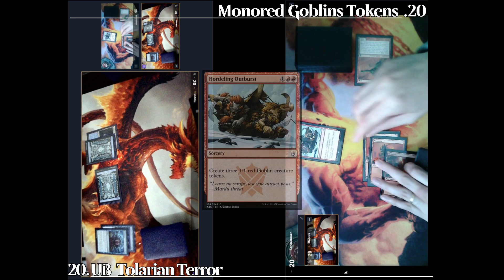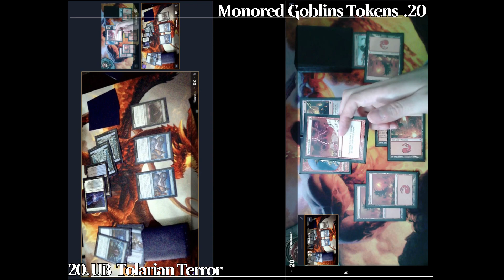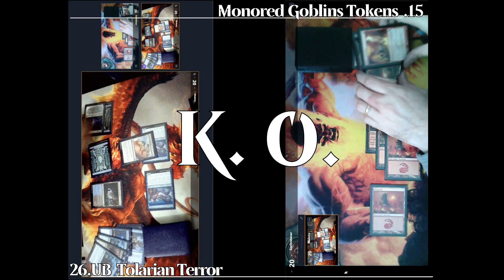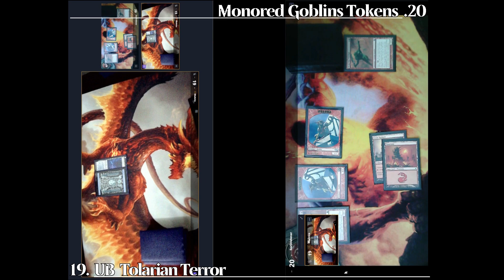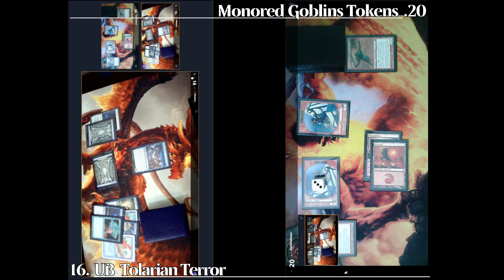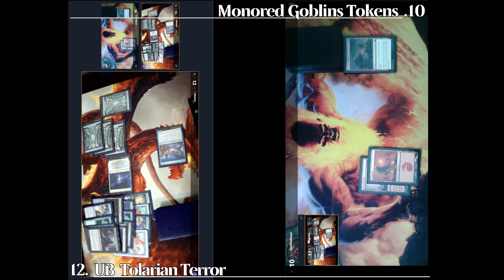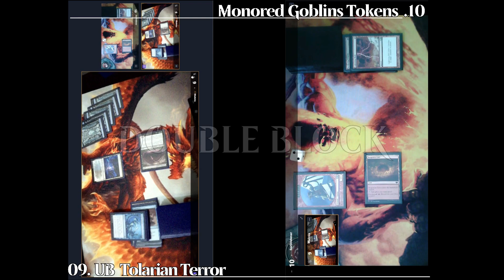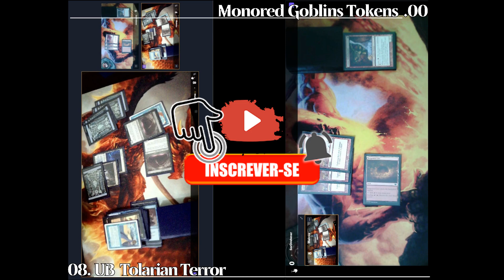GAMEPLAY #001 - PAUPER GAMEPLAY 2023: UB TERROR VS MONORED GOBLINS TOKENS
Nossa primeira GAMEPLAY!!! Gameplay REMOTA de PAUPER: UB TOLARIAN TERROR vs MONORED GOBLINS TOKENS!!! Quem vence? Deck meta ou deck meme? Bora conferir!!!

DECKLISTS

MÚSICAS